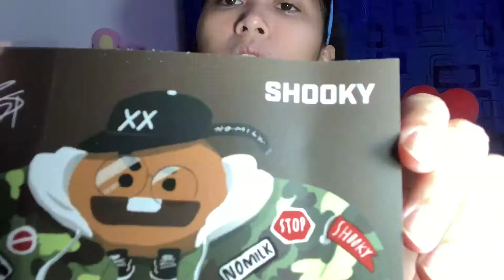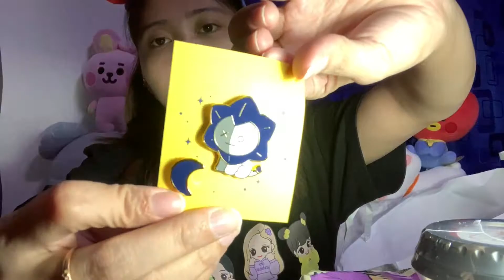BT21 | Taiwan Goods | Shopee Haul Unboxing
Last ARMY Day, I was so happy because after months of waiting, I've finally received my package from Rika & Niel yeeeey~~ (thank u, u two). Took some days to record & edit the video but finally here!